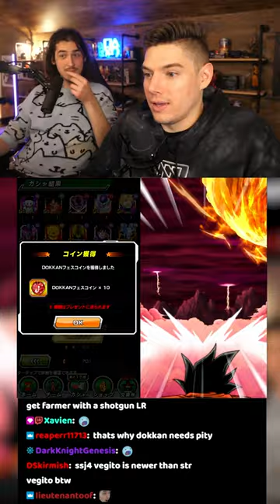Double LR triple featured pull and still bad luck